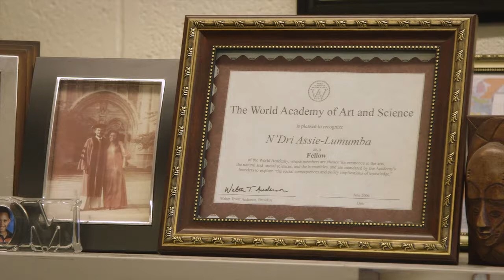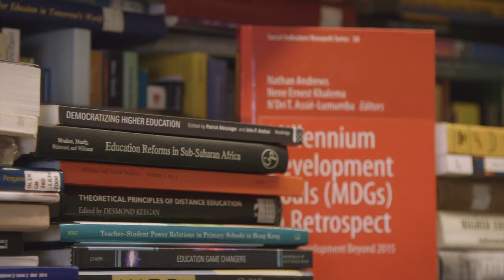N'Dri Assié-Lumumba: Cornell University Africana Faculty Profile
Professor N'Dri Assié-Lumumba, who teaches African and Diaspora education, comparative and international education, social institutions, African social history, and the study of gender in the Africana Studies and Research Center at Cornell University, came to the university as a Fulbright Scholar. In this short video she discusses her scholarship.